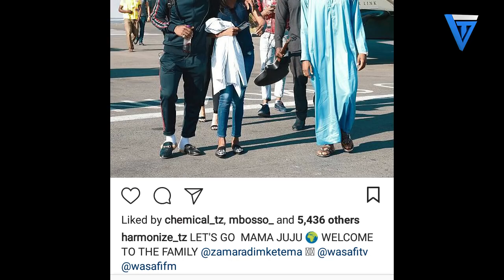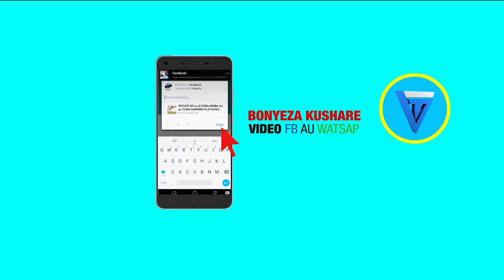BREAKING NEWS: Diamond Platnumz ampa PIGO BAYA Ruge Mutahaba Zamaradi Mketema Ahusika Clouds Kilio